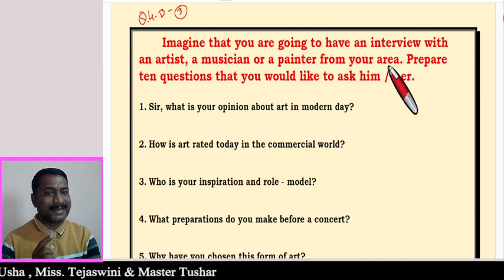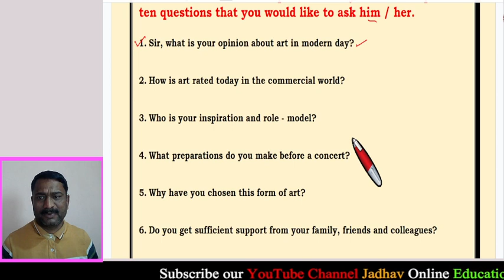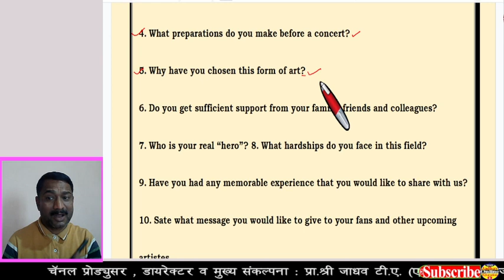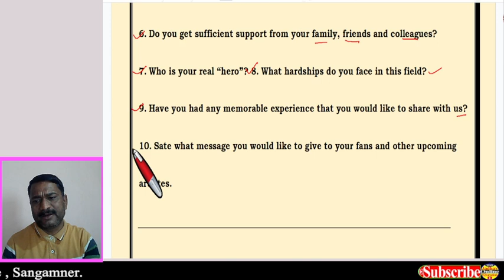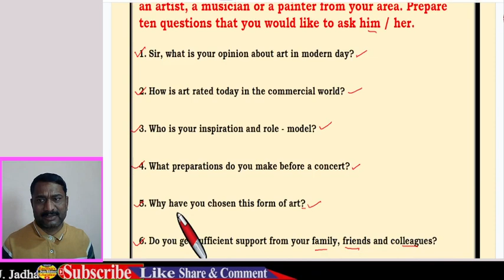HSC English Writing Skill Interview Questions For Board Paper | इयत्ता बारावी इंग्रजी मुलाखत प्रश्न